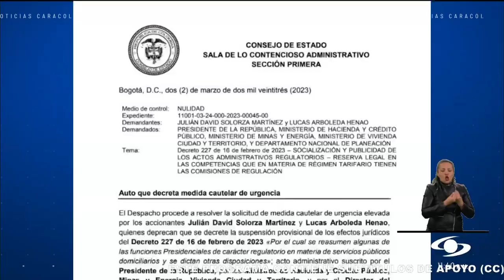Consejo de Estado tumbó facultades de Petro para asumir regulación de servicios públicos en el país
El decreto que tumbó el tribunal había sido emitido el 16 de febrero por el presidente de la República y le permitía asumir el control y la regulación de la Comisión de Regulación de Energía y Gas, Creg.